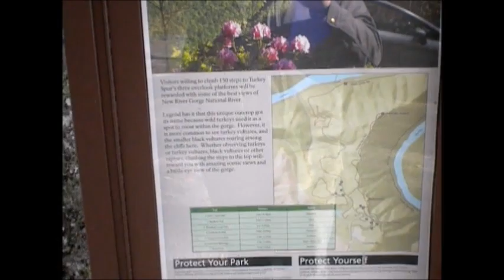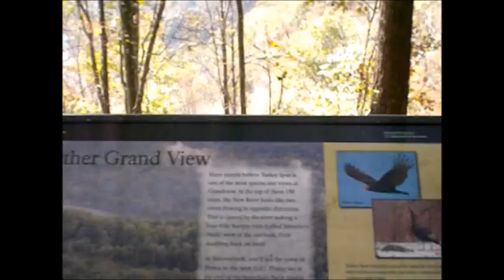Turkey Spur Overlook At Grandview West Virginia